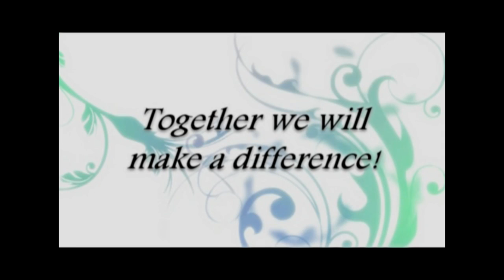United With Christ-02/07/14 Alexandra & Joyce Swann "Spiritual Warfare"